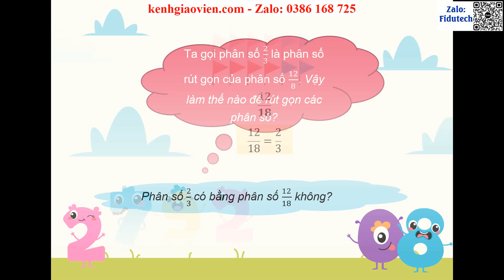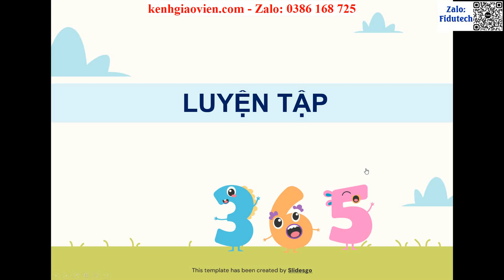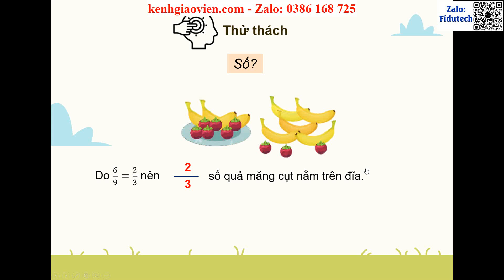Giáo án Powerpoint Bài 63: Rút gọn phân số | GA điện tử Toán 4 CTST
Phía trên là giáo án Powerpoint hay còn gọi là giáo án điện tử, giáo án trình chiếu Bài 63: Rút gọn phân số | Sách Toán 4 chân trời sáng tạo. Giáo án được làm với phong cách: hiện đại, đẹp mắt để tạo sự hứng thú cho học sinh.